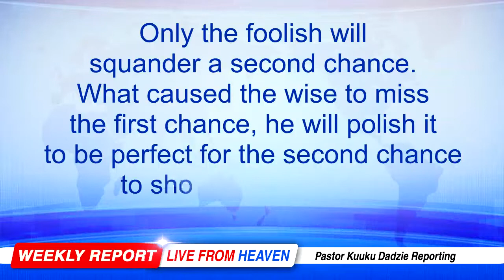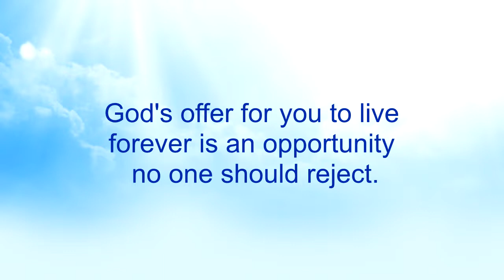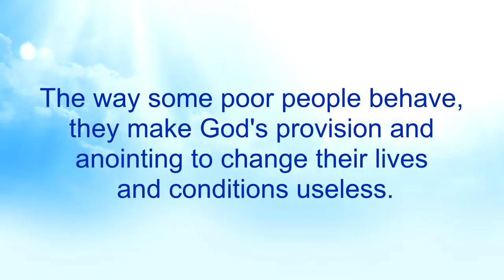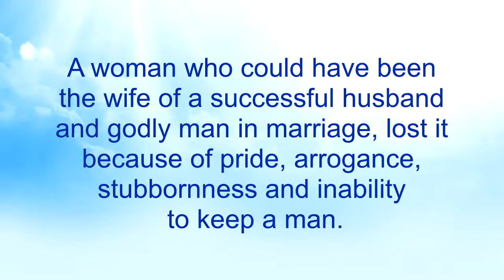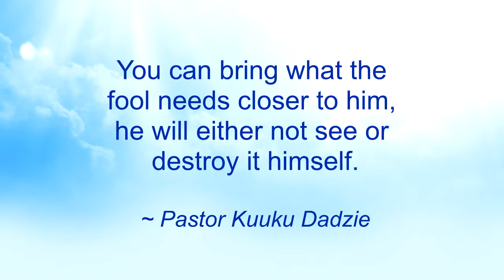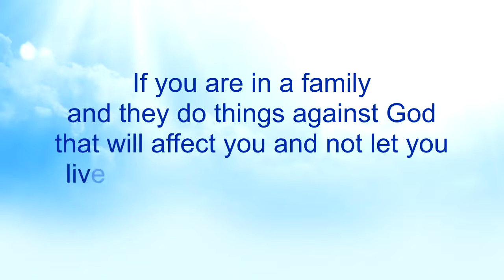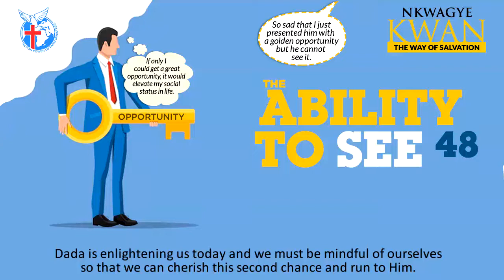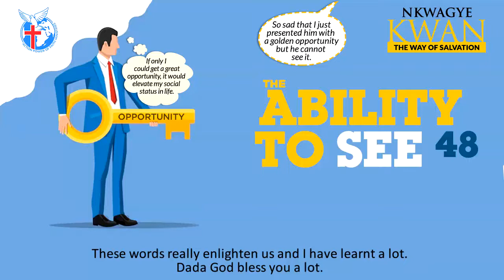The Ability to See 48 - Nkwagye Kwan [21-08-22]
This message shows how God has provided the Lord Jesus as a second chance to live forever and so we shouldn't reject His offer of eternal life. Pastor Kuuku Dadzie reveals how Adam & Eve, King Saul and Judas failed to utilize the chances they got and therefore advises us to be wise to do otherwise.